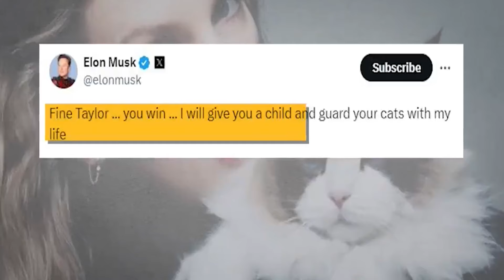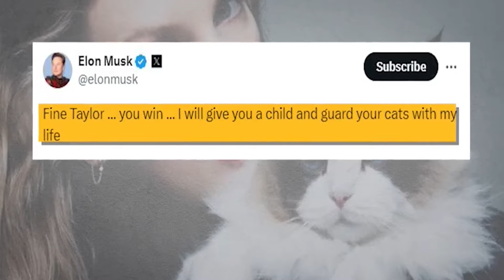Travis Kelce SCARED Elon Musk & PROTECTED His LOVE Taylor Swift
OMG, you guys! 😱 Travis Kelce just spilled the tea on why he kept his early romance with Taylor Swift a secret from his brother Jason! 💖✨